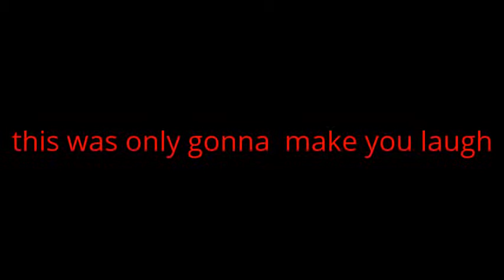Things about Star vs the forces of eviel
star and marco!